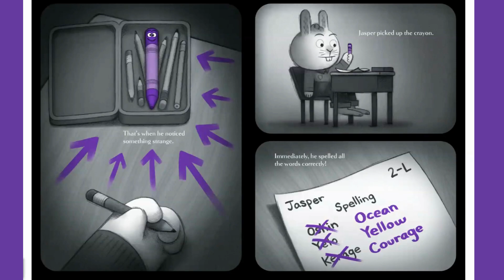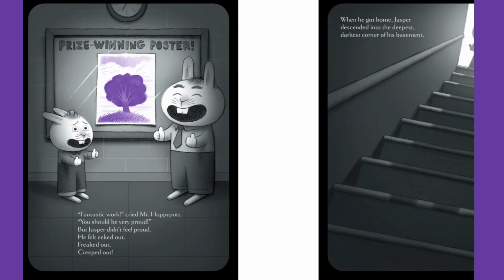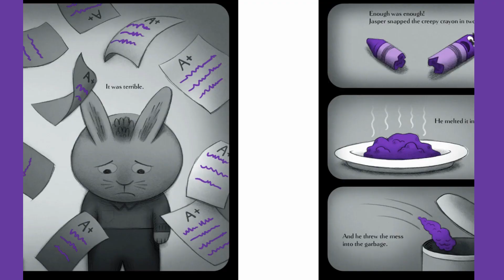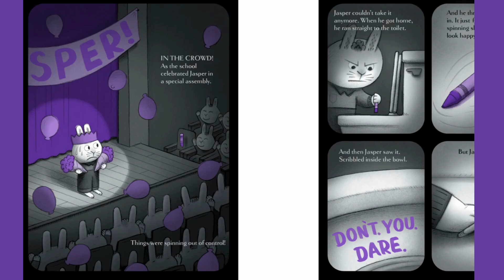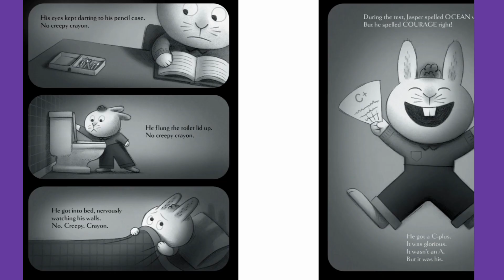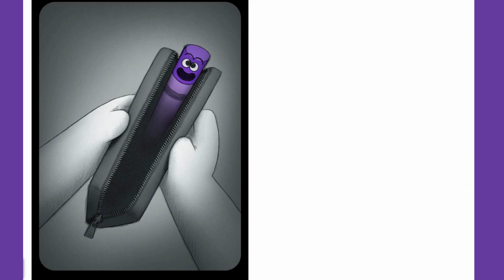🐈‍⬛ spooky Read Aloud | Creepy Crayon | Kid's Bedtime Story | Creepy Halloween | short read along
Children's Books Read Aloud | Creepy Crayon  | Kid's Bedtime Story | Creepy Halloween Story